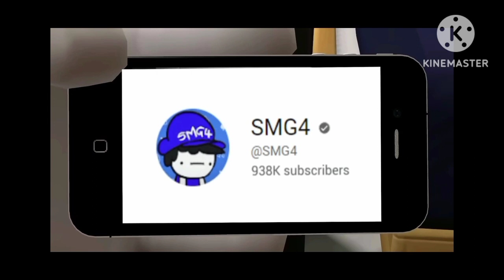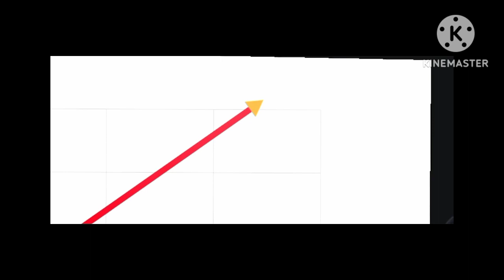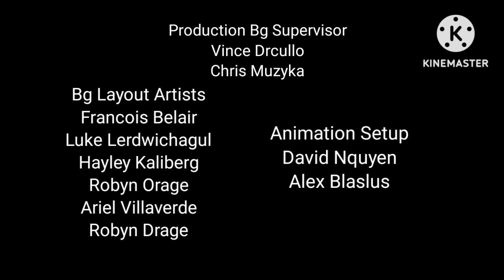The SMG4 Show:SMG4...Are You Ok? (2023)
Rated PG
For Some Mild And Action

SMG4: It's Gotta Be Perfect Arc (2023)

is the fifth episode of season 13 and the seven hundred sixty ninth overall to be updated on the SMG4 channel and DreamWorks Animation

@SMG4 and @MrBeast

Smg3 finally surpasses SMG4

This Episode Was Aired On February 18 2023